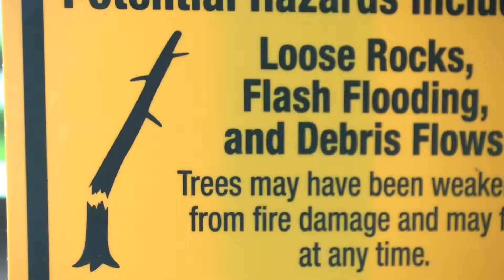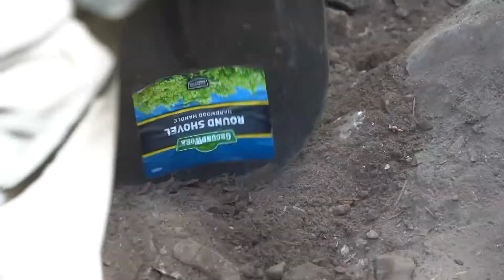Temporary Hanging Lake trail to open next month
Reservations will open on May 23 with hiking on the temporary trail starting on June 25. The popular Glenwood Canyon trail to Hanging Lake was damaged by mudslides in the burn scar of the Grizzly Creek Fire.
The Tourist attraction itself was not damaged by the fire or mudslides.

Get reservation at VisitGlenwood.com. They cost $12 per person and there will be just 615 granted per day.

9NEWS (KUSA) is located in Denver, Colorado.